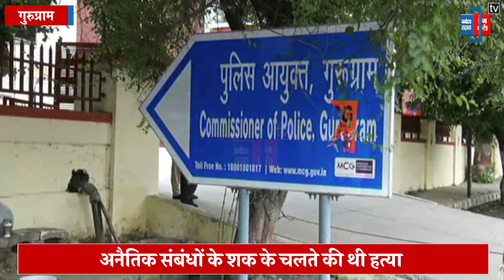पति ने पहले पत्नी को दिया वेलेंटाइन-डे का गिफ्ट और फिर कर डाली हत्या, अब पकड़ा गया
कहते हैं ना शादी के बाद पति-पत्नी एक परिणय सूत्र में बंद जाते हैं और सात जन्मों तक एक दूजे की संकट के वक्त मदद करने की रस्में खाते हैं..लेकिन दोनों के बीच जब कोई मनमटाव हो जाए तो पति किस कदर से गुजर जाए...इसका अंदाजा कोई नहीं लगा सकता. जी हां..हम बात कर रहे हैं साइबर सिटी गुरुग्राम में हुए 30 वर्षीय रूबी हत्याकांड की...इस हत्याकांड का आरोपी कोई ओर नहीं बल्कि मृतका का पति ही हत्यारा निकला है..जो पुलिस की गिरफ्त में दिखाई दे रहा है...जिसने वेलेंटाइन-डे के दिन पहले तो अपनी पत्नी को गिफ्ट दिया और फिर उसको मौत की ‘सौगात’ दे डाली थी..हत्या की वारदात को अंजाम देकर मौके से फरार हो गया था..हालांकि गुरुग्राम पुलिस ने हत्यारोपी पति को गिरफ्तार कर लिया है और आऱोपी के खिलाफ कई धाराओं के तहत मामला दर्ज कर आगामी कार्रवाई शुरू कर दी है